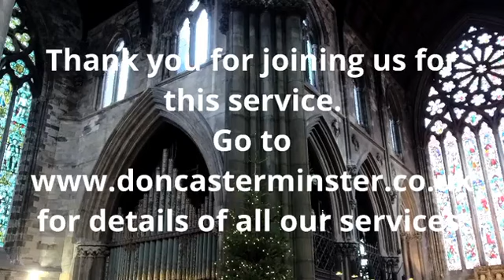Sung Eucharist for the Naming and Circumcision of Jesus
Sung Eucharist for the Naming and Circumcision of Jesus on 1st January 2023. Led by the Revd. Susan Bedford, Associate Priest and sermon by Canon David Stevens, Vicar of Doncaster Minster